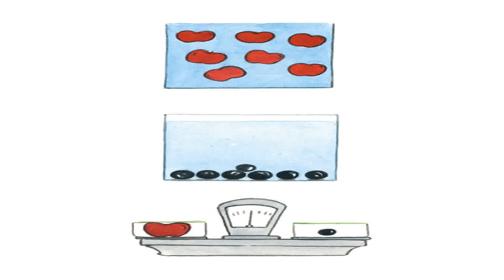[Vibo4Kids]Sailing Ships and Sinking Spoons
Sailing Ships and Sinking Spoons
Author: Jamyang Gyaltsen
Illustrator: Ngawang Dorjee
Tenzin and Tashi were two young Tibetan monks. They lived in a small monastery on a beautiful green hill. Here, it was lovely when it rained.
When Tashi looked out of the window late one morning, the rain was coming down hard. Rivulets were forming where the water had made paths on the muddy road. Tashi couldn’t think of a better way to spend the afternoon than sailing paper boats.
Tashi and Tenzin set about making many paper boats. As soon as it stopped raining, the boys ran outside. They sailed the paper boats they had made – some big, some small. The boats floated nicely along the path. The two young monks were happy.

As they trotted back home, they saw Gen Lobsang. Genla lived
in the monastery and told the children the most wonderful stories.
“Genla,” shouted Tenzin. “Can you tell us a story about why
boats float?”
Gen Lobsang thought for a minute and said, “I don’t know why boats – or ships, for that matter – float. But I am curious to find out.”
Genla: A polite way of addressing the teacher in Tibetan
Genla and the children decided to go and ask Miss Sonam, the science teacher, if she knew why boats float. Tenzin and Tashi gently pulled Gen Lobsang from his chair. They held his hands
to help him walk.
When they reached her room, Miss Sonam was reading a book.
“Tashi delek,” said Genla, Tashi and Tenzin.
“Tashi delek,” she replied.
“We have a question for you,” said Genla.
Tashi delek: A common Tibetan greeting; tashi means ‘good fortune’ and delek means ‘well being’.
“Yes, can you tell us what makes boats float on water, Miss?”
Tenzin asked.
“I can,” said Miss Sonam. “Or maybe we can find out together?”
Before they knew it, Miss Sonam was giving instructions.
“Tenzin, please bring a plastic basin from the kitchen.”
“Tashi, please fetch a small bucket of water.”
“Genla, hold this apple. Please don’t eat it.”
Miss Sonam asked Tashi to fill the tub to the brim.
“Now, Genla,” she said, “dip the apple in the tub, please. Enough to cover it completely in water.”
Genla gently dropped the fruit into the tub and pushed it down with his little finger. Some water spilled.
Tashi and Tenzin shrieked, “The water is overflowing!”
Genla let go of the apple, and it rose up.
Miss Sonam was smiling.
“What happened here?” she asked.
“Genla pushed the apple into the water,” said Tenzin.
“Water spilled,” said Tashi.
“The apple’s floating,” said Genla.
“Correct answers, all of you!” said Miss Sonam. “Now, can you tell me how much water spilled, Tenzin? Was it about half a cup? One cup?”

Then she asked: “Do you see? After Genla dropped the apple into the water, the apple pushed some water away before it could float.”
“Is that the water that spilled?” asked Tenzin.
“Yes. So the apple could float because it pushed away more water than its own weight. That means, the apple is lighter than the water it pushed away.”
“What about the spoon then?” Genla said.
“Well, the spoon also pushed some water away. But much less. Certainly less than its own weight. So it sank.”
“What about large ships in the sea, on which there are many people?” asked Tenzin.
“...and many spoons that sink?” added Tashi.
“The spoons won’t make a ship sink, Tashi. The ship is big enough to push away a lot of water. Again, like the apple, more water than its own weight. You don’t notice it because in the ocean, there is so much water. The ship is still lighter than the amount of water that it pushes away.”
They were all quiet for a bit.
“I think I understand,” said Tenzin, slowly.
“Can we sail some boats now?” asked Tashi.
“It’s time for my tea,” said Genla.
Miss Sonam smiled.
“Yes, enjoy yourselves!” she said, and gave the boys colour paper to make boats.

What would happen if Tenzin dropped a football from the top of a tree? Would it fall to the ground or rise towards the sky? That’s right, it would fall because of a force called gravity. Did you know that everything gets pulled towards the earth by that force?
What is Buoyancy?
What would happen if Tashi dropped a football into a bucket of water? Would gravity pull the football to
the bottom of the bucket? Yes, but in water, there is an upward force that opposes gravity. It is called buoyancy. As gravity tries to pull the football down, buoyancy tries to push it up. In the case of the football, buoyancy is stronger than gravity. So it floats. What would happen if he drops a brick into the bucket? Why?
When you drop an object into water, it tries to make space for itself by pushing some water aside. In other words, the object displaces water to make space for itself. Bigger objects, like a basketball, displace more water than smaller ones, like a cricket ball.
A long time ago, a Greek scientist named Archimedes discovered that when the weight of the water displaced by an object is more than the weight of the object, it f...